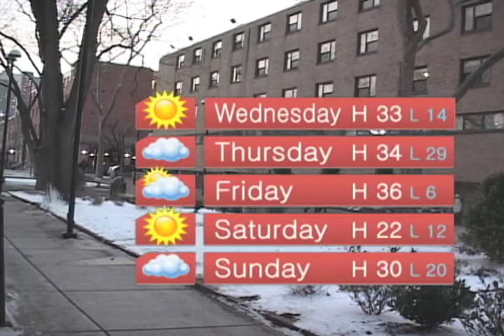Update Now: January 27th, 2015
-New Device at Temple Hospital
-Winter Storm Predictions Inaccurate
-Alliya Butts Named Freshman of the Week